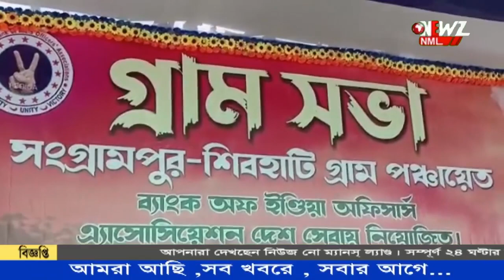ব্যাংক বেসরকারিকরনের প্রতিবাদে গ্রাম সভা অনুষ্ঠিত হল বসিরহাটে।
ব্যাংক বেসরকারিকরনের প্রতিবাদে গ্রাম সভা অনুষ্ঠিত হল বসিরহাটে। স্বনির্ভর গোষ্ঠীর কয়েক হাজার সদস্য এই সভায় অংশ নেন। ব্যাংক বেসরকারীকরণের বিরোধিতা করেন তারা।